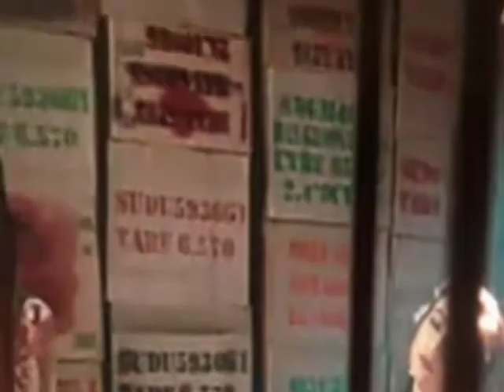Ishq Mein Marjawan 2|| 11 October episode 80||Vansh Ridhima cute moments interrupts Sejal's watch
Ishq Mein Marjawan 11-13 October 2020 New promo

**We use our own voice for background.